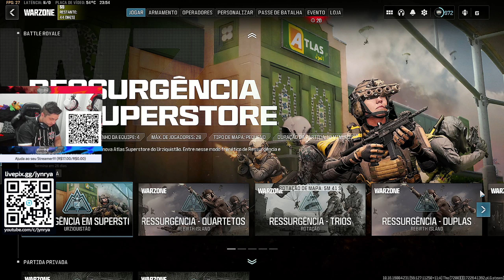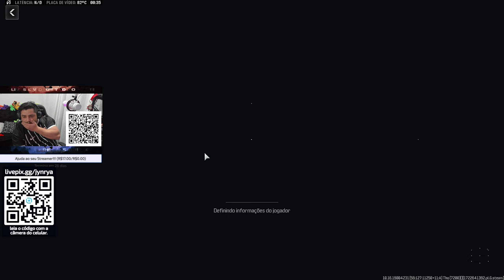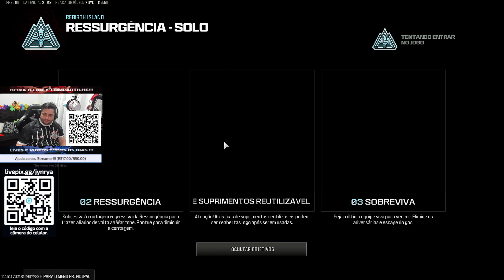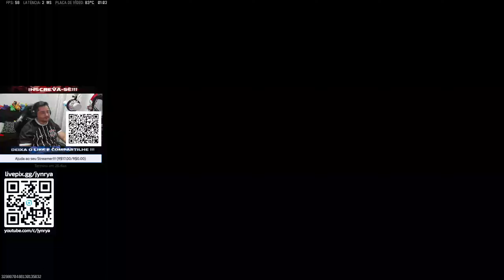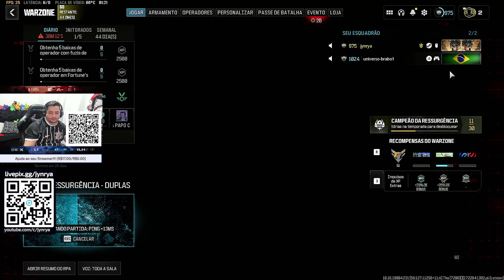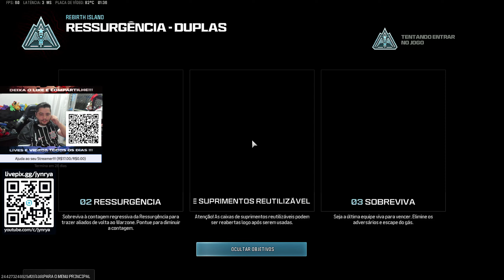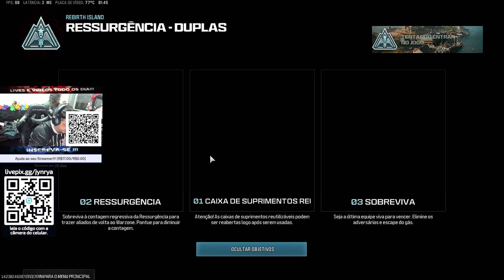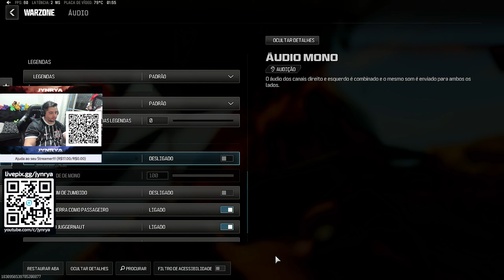🎮Call of Duty Warzone - Ressurgência em Rebirth | ​⁠​⁠@jynrya